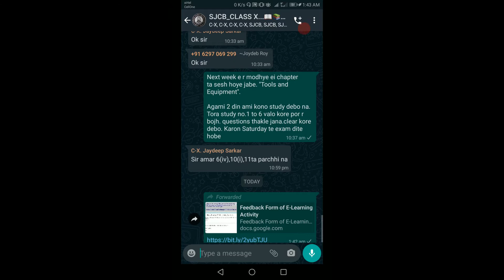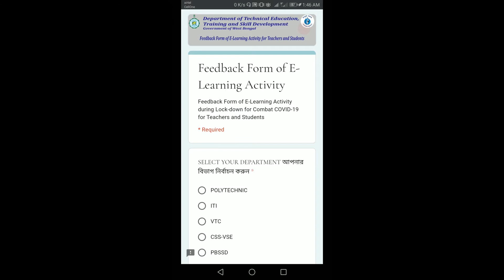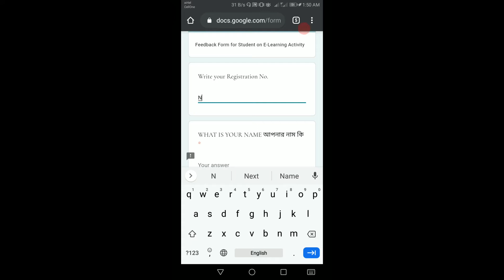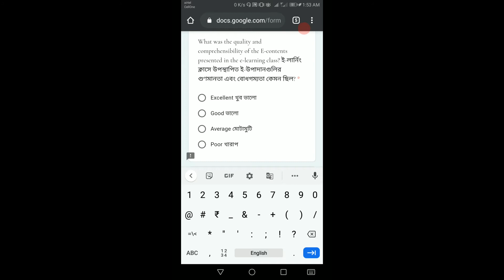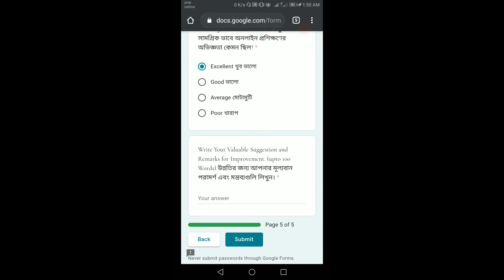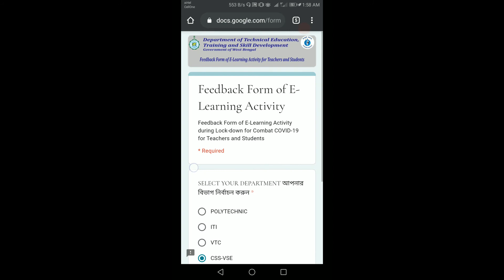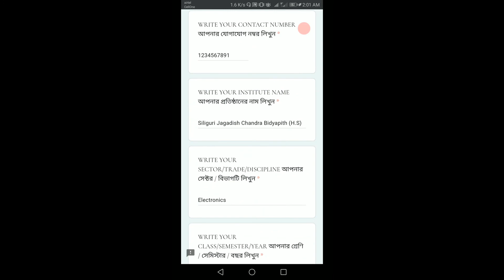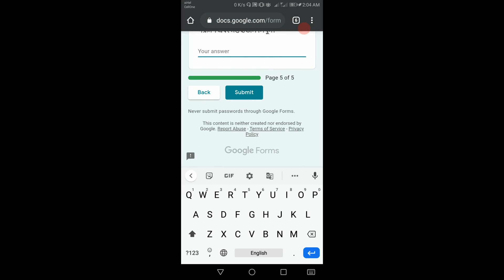How to Fill Google Feedback Form of E-Learning Activity।।গুগল ফিডব্যাক ফর্ম কীভাবে পূরণ করবেন।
Google  Feedback Form of E-Learning Activity for Students.
Department of Technical Education, Training and Skill Development,

Electronics.
Level -1 & 2.
FT-OHA.
Teacher : SUDIPTA MANDAL.
School : SILIGURI JAGADISH CHANDRA BIDYAPITH (H.S).
Editor  : STUDY HUB

Feedback form filling procedure or methods are discussed here.